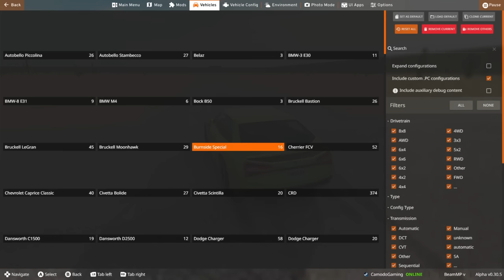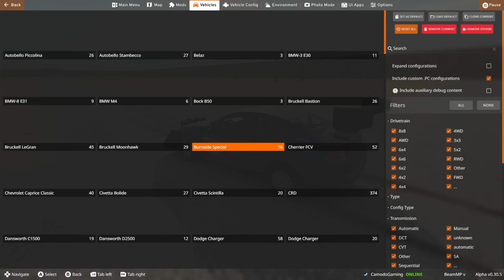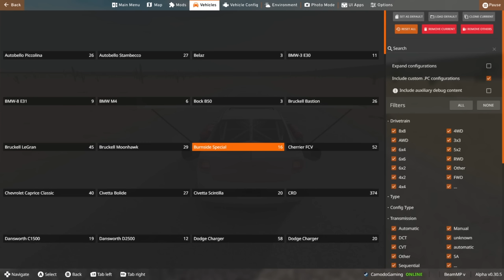Testing WEIRD MODS Over DANGEROUS POTHOLES in BeamNG Drive Mods!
Testing WEIRD MODS Over DANGEROUS POTHOLES in BeamNG Drive Mods!(BeamNG Drive Mods) Today in BeamNG Camodo Gaming is back with car testing but it's with massive pothole jumps in BeamnG Drive Mods. Map made by  @Spealer